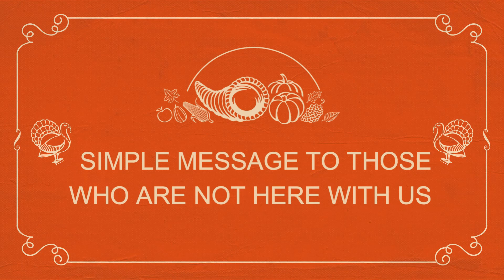CHRISTMAS CELEBRATION (PENALES FAMILY REUNION)